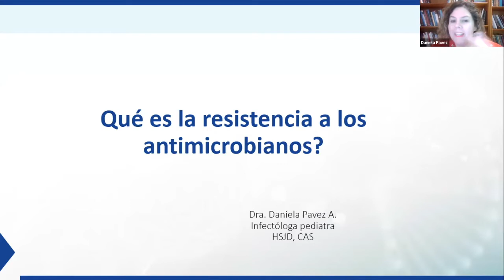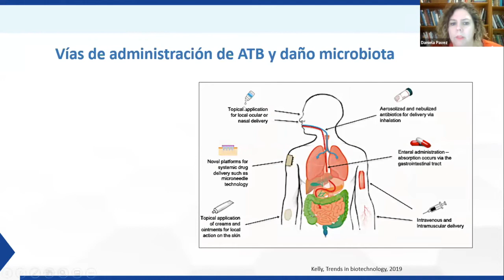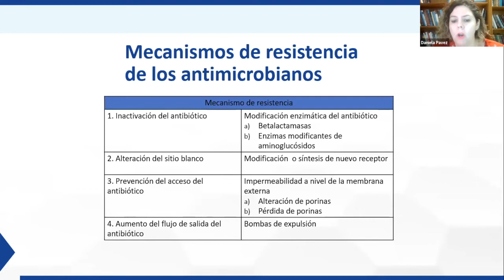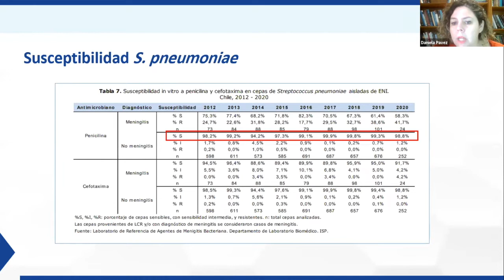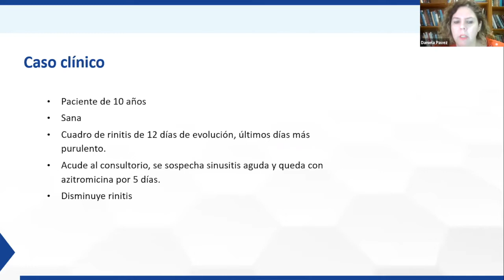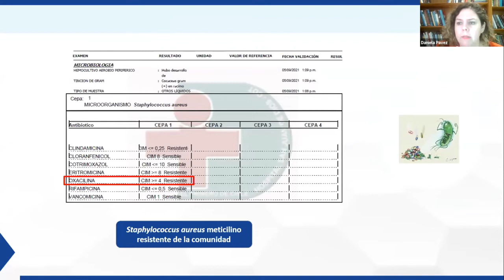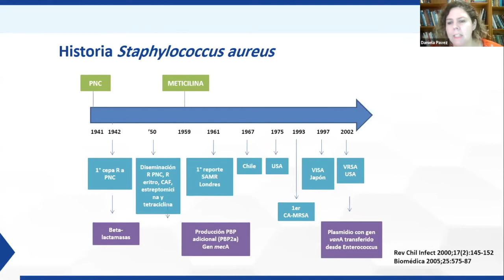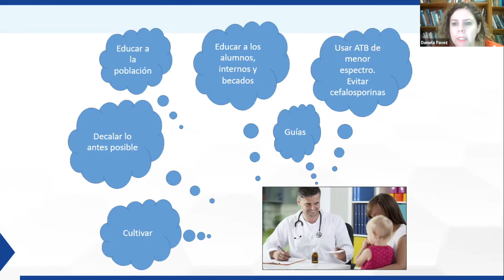¿Qué es la RAM